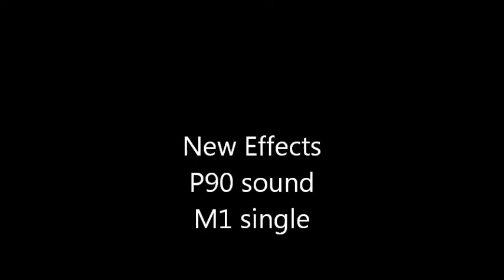New nerf sound effects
comment on which 1 is the best